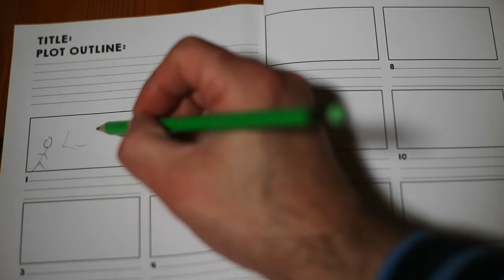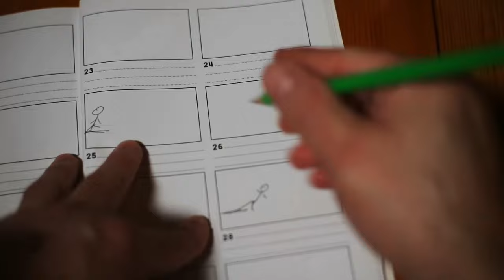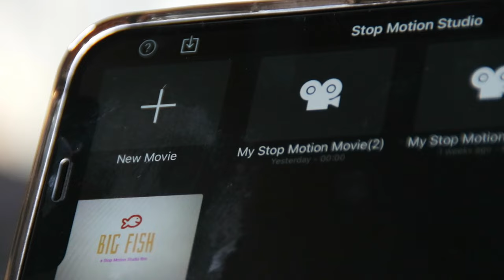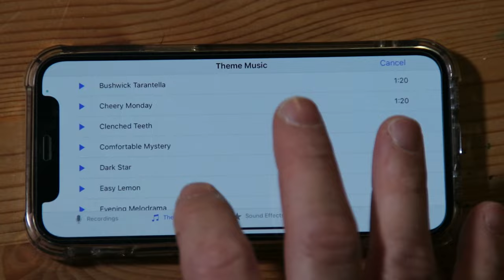¿Cómo hacer una animación Stop Motion con tu celular? - TUTORIAL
¿Cómo hacer una animación Stop Motion? (con Legos o Playmobil)

Hacer cualquier película de animación requiere de mucha paciencia, ya que es necesario grabar cada escena cuadro por cuadro. Pero hay herramientas y consejos que pueden hacer el proceso mucho más fácil y divertido. Aquí explicaremos cómo puedes hacer un pequeño corto de Stop Motion usando Playmobil y la aplicación Stop Motion Studio.

Heidi PlayMobil

👊 ¡CONVIÉRTETE EN REALIZADOR CINEMATOGRÁFICO HOY MISMO GRATIS!